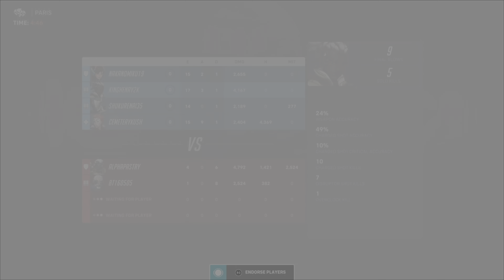Overwatch 2- Ashe TDM & Zarya Gameplay